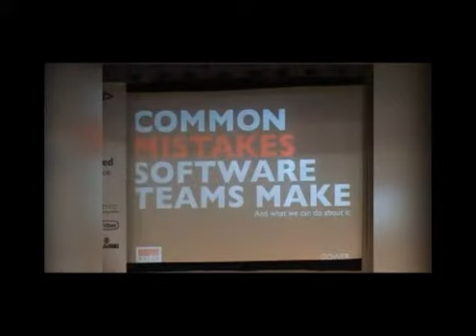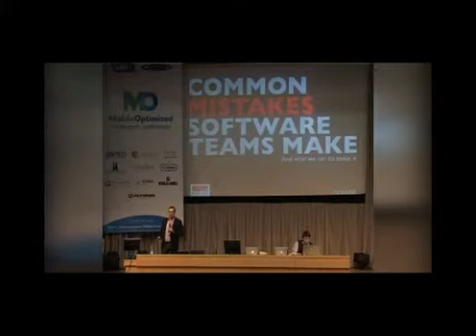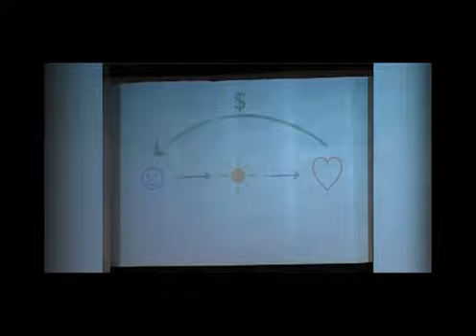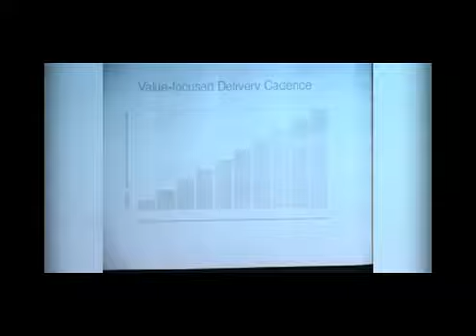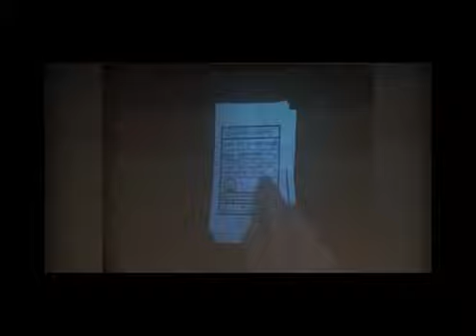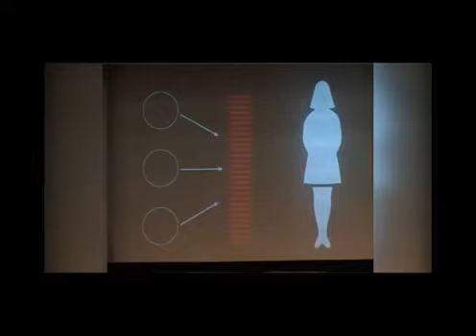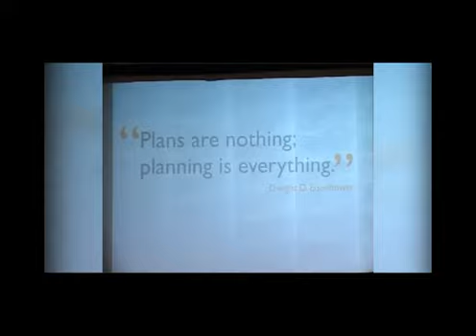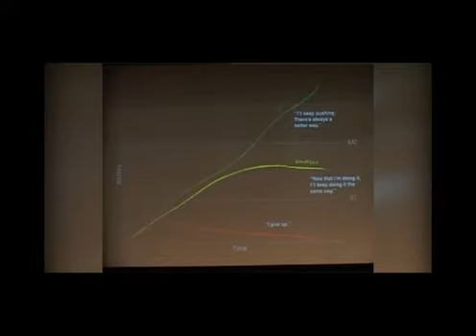From Vicious to Virtuous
Keynote address at the Mobile Optimized Conference 2012 in Minsk